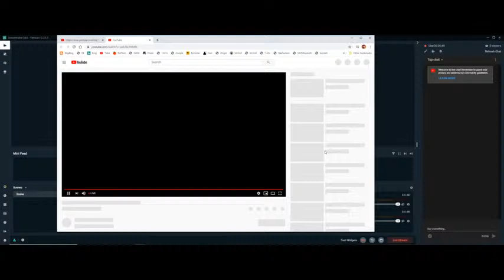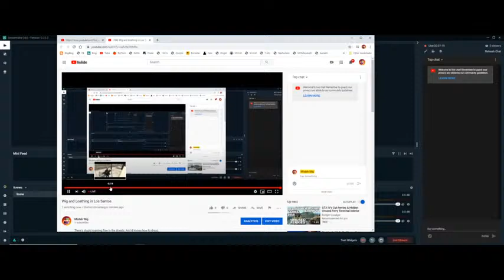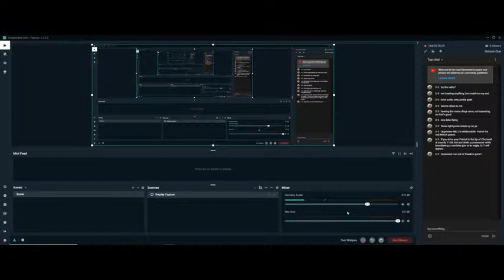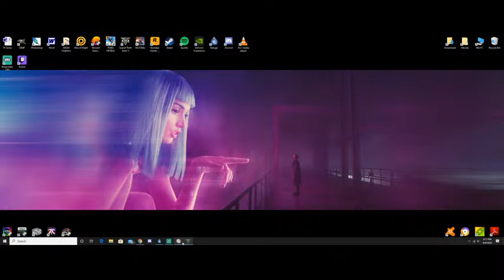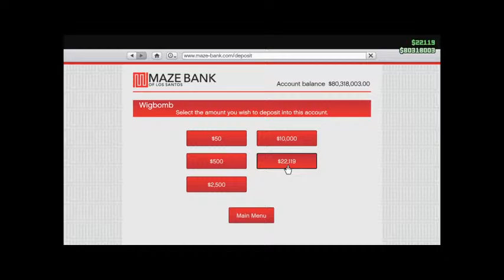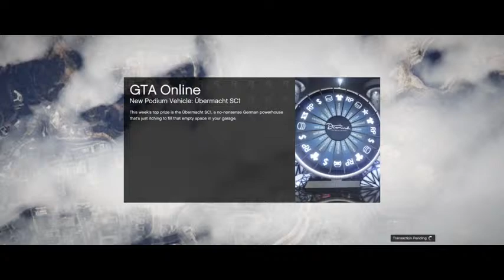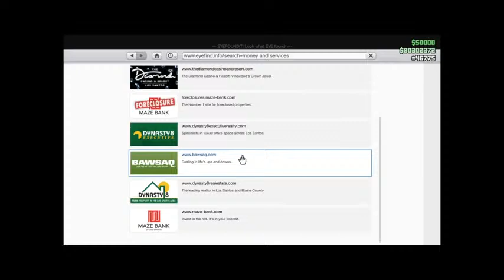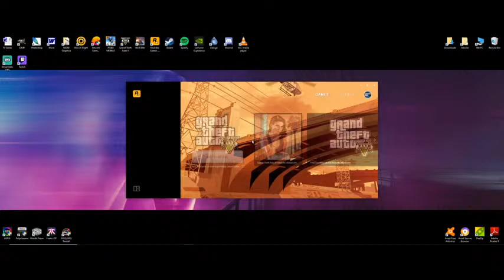Wig and Loathing in Los Santos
There's stupid roaming free in the streets. And it knows how to dress.